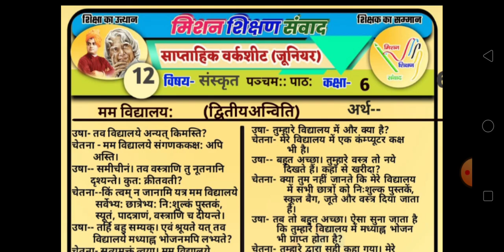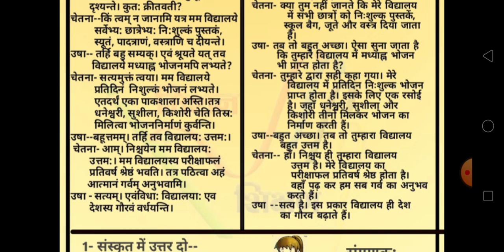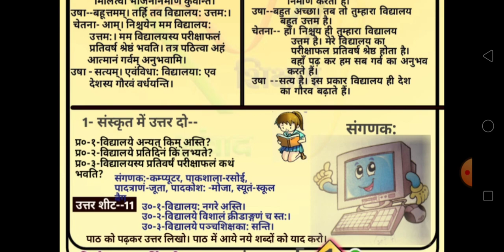संस्कृत कक्षा- 6 पाठ- 5 मम विद्यालय: ( प्रथमअन्विति)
📕साप्ताहिक वर्कशीट- *12*
वीडियो-  *12*
विषय- संस्कृत*
कक्षा- *6*🙍‍♂️
पाठ- *5*मम विद्यालय: ( प्रथमअन्विति)
प्रकरण- *गद्य*
📚*लर्निंग आउटकम*-📚 बच्चे गद्य  पाठो का अर्थ समझ लेते हैं।
पाठ निर्माण- *आभा रानी*(स. अ.) *पू.मा.वि. पालपुर* ,चाका , प्रयागराज
सहयोगी टीम- 🌷मिशन संस्कृत टीम🌷